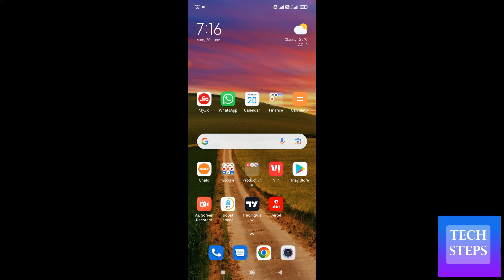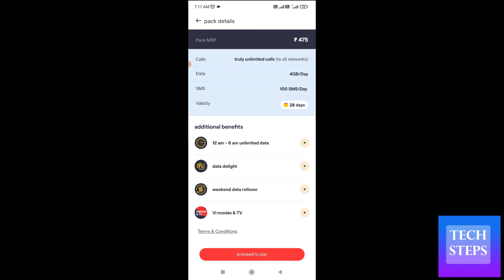vi 475 plan details | vi 475 recharge details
vi 475 recharge details